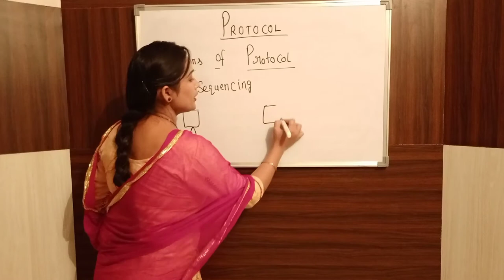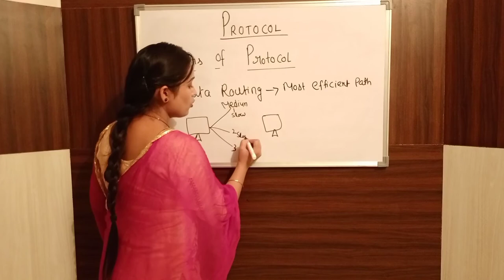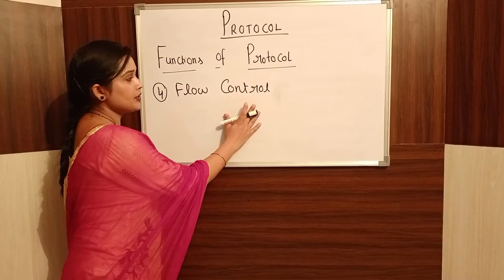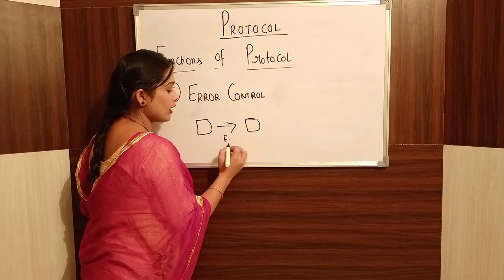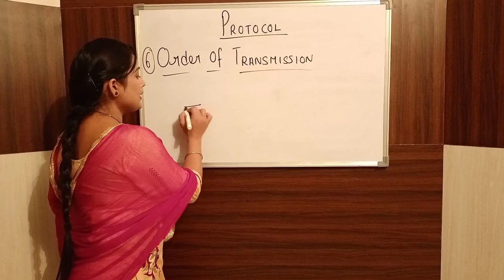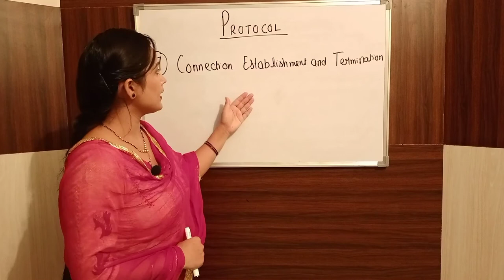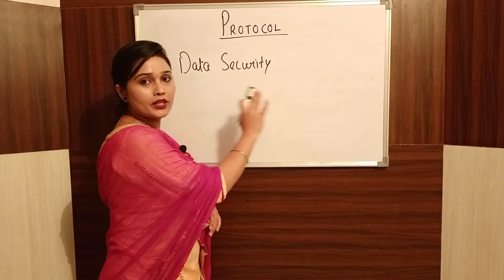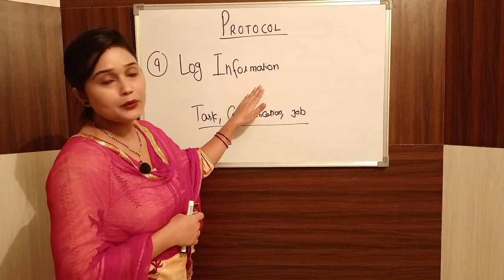Functions of Protocol in Computer Networks Part-3(ਪੰਜਾਬੀ) Data Communication Protocols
Hello guys,

In This Video,we are learn about Protocols of Data communication,Functions of Protocols.

This video will help you in Your technical study like BCA,PGDCA,BSC,DIT,B-TECH etc

iss video vich apa dekhnge ki data communication de Protocols kehde hunde,function ki hunde protocols de